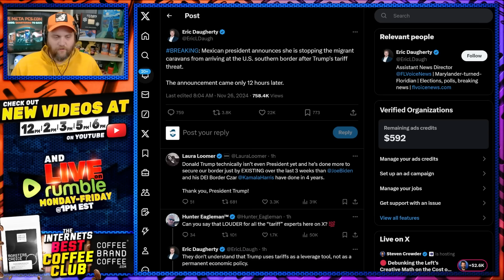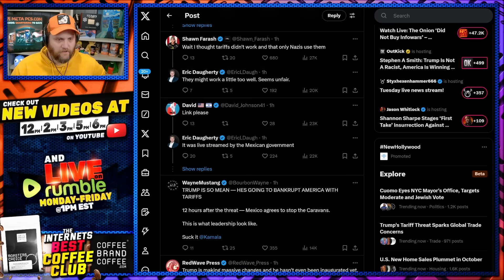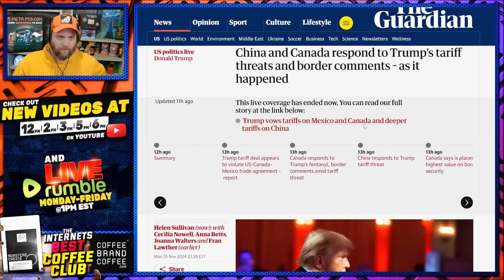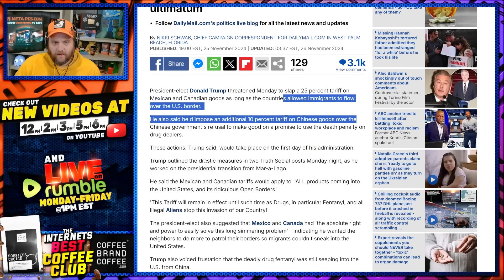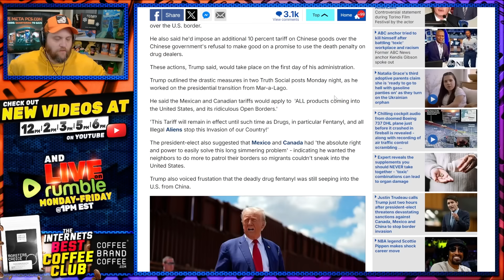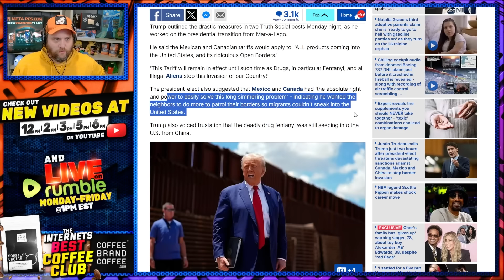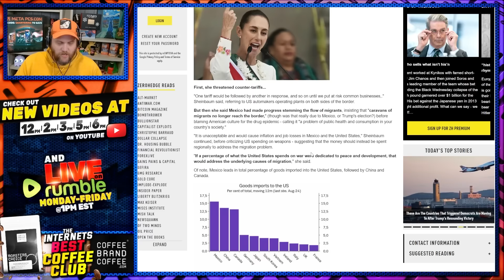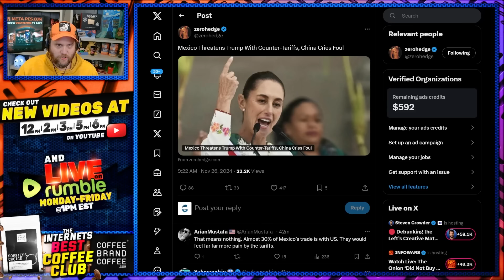Donald Trump ATTACKS & Immediately Scores EPIC WIN For America! Mexico SHUTS DOWN Immigrants & More